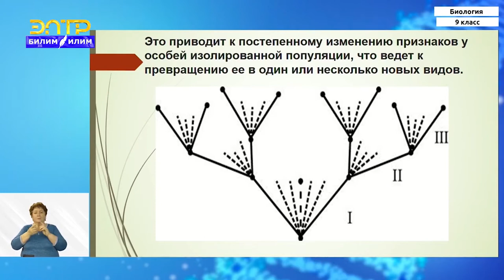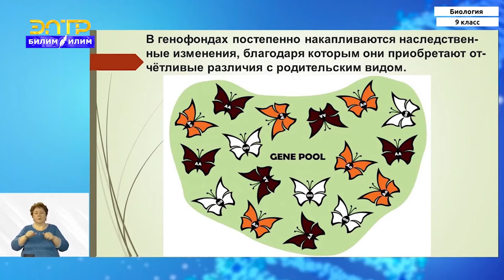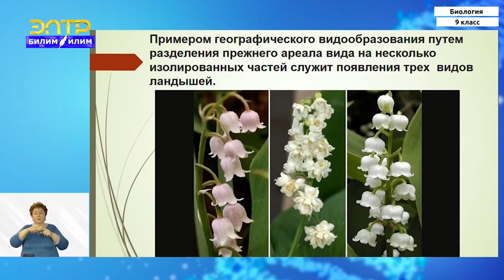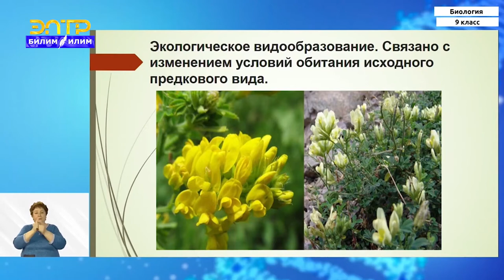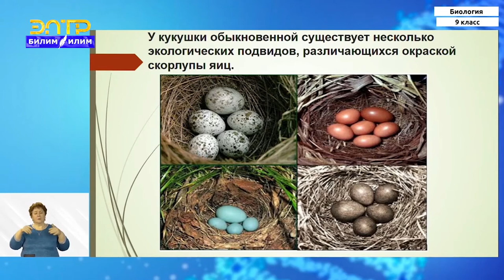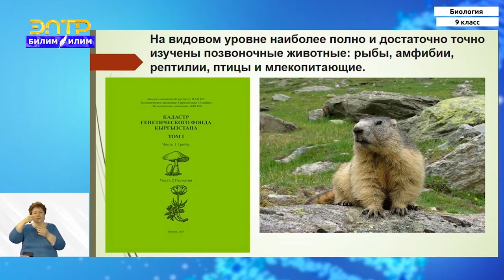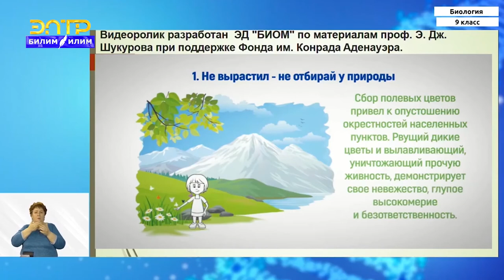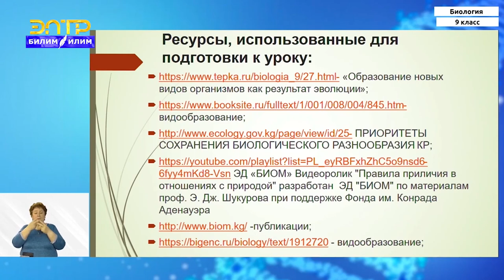9-класс | Биология | Образование новых видов организмов как результат эволюции